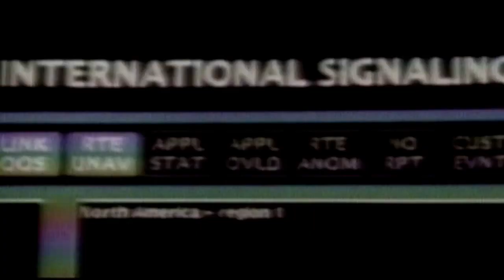wwe 2k16 dx vs the brothers of destruction